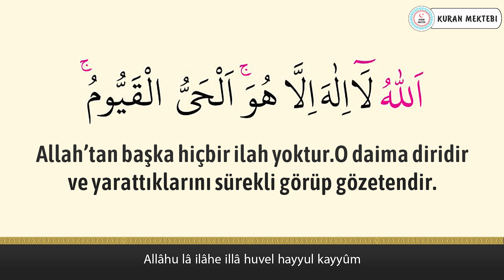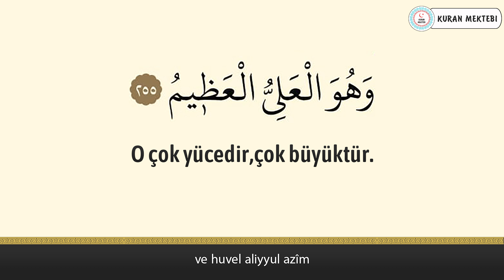Ayetel Kursi anlamı dinle Fatih Çollak (Ayetel Kursi arapça yazılışı okunuşu ve meali)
Ayetel kursi Fatih Çollak videomuzda ayetel kursi dinleyerek, ayetel kursi arapça ve türkçe meali okuyarak, ayetel kursi meali ve, ayetel kursi anlamını ayrıca, ayetel kursi arapça okunuşu ile birlikte, ayetel kursi arapça yazılışı öğrenebilir, ayetel kursi türkçe meali ve, ayetel kursi türkçe okunuşu takip edebilir, ayrıca ayetel kursi tekrar ederek, ayetel kursi ezberle ve, ayetel kursi anlamı ezberleme yapabilirsiniz,ayetel kursi tefsiri ile birlikte, ayetel kursi fazileti videolarımız mevcut değildir, ayetel kursi yazılışı türkçe şeklinde, ayetel kursi alt yazılı olarak videomuzda bulabilirsiniz, ayetel kursi türkçe anlamı için yine videomuzdan faydalanabilirsiniz.Ayrıca ayetel kursi hızlı okuma veya ayetel kursi yavaş okuma için videonun sağ alt kısmında bulunan ayarlardan çalma hızını değiştirebilirsiniz. ayetel kursi anlamı ve okunuşunu ayrıca, ayetel kursi duası okuyun. ayetel kursi faydaları hakkında, ayetel kursi latince okunuşu yanında, ayetel kursi latince yazılışı yapabilirsiniz, ayetel kursi kabe imamı hocalardan, ayetel kursi makamlı okunuşu dinleyin. ayetel kursi nasıl okunur diyorsanız ve ayetel kursi manasını öğrenmek için, ayetel kursi resimli olarak, ayetel kursi tecvidli dinleyin ve aynı zamanda ayetel, kursi talimli okuyun. Ayrıca ayetel kursi yazılışı ve okunuşunu bu videomuzda, ayetel kursi yazılışı ve anlamını yine, ayetel kursi hakkında bilgi alarak, ayetel kursi kolay okunuşunu dinleyin. Ayrıca ayetel kursi mekke imamı olan, ayetel kursi güzel okumayı öğrenin, ayetel kursi reklamsız dinleyin. ayetel kursi ne için okunur ile, ayetel kursi öğrenmek istiyorsanız, ayetel kursi sesli okunuşunu buradan, ayetel kursi okunuşu türkçe ve yanında, ayetel kursi okunuşu arapça dinleyerek, ayetel kursi yavaş okunuşu ayrıca yine, ayetel kursi hızlı okunuşu yapın. ayetel kursi okumanın fazileti yada, ayetel kursi latin harflerle okunuş şeklini, ayetel kursi uyumayan bebeğe ile, ayetel kursi youtube videosundan, ayetel kursi ok takipli olmadan, ayetel kursi sayfa olarak, ayetel kursi anlamı türkçe dinleyerek, ayetel kursi bize ne anlatıyor öğrenin, ayetel kursi bebek ve ayetel kursi çocuk için dinlemeyi, ayetel kursi uyku için dinlenen, ayetel kursi en güzel okuyan hocadan, ayetel kursi latin harfli olarak, ayetel kursi makamlı şekilde, ayetel kursi en kolay oku. ayetel kursi sözleri bu videomuzda, ayetel kursi kelime meali şeklinde, ayetel kursi latincesi olarak, ayetel kursi kırık meal dinleyerek, ayetel kursi kaçıncı sayfada öğrenebilirsiniz. ayetel kursi bebekler için olanı, ayetel kursi indir yada ayetel kursi diyanet mealini kanalımızda, ayetel kursi tecvitli yada ayetel kursi takipli dinleyin.